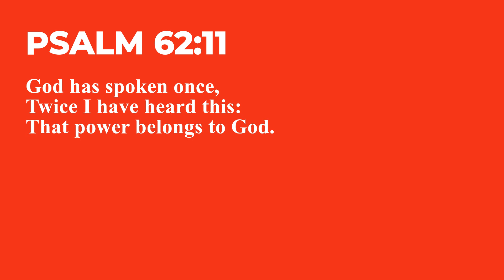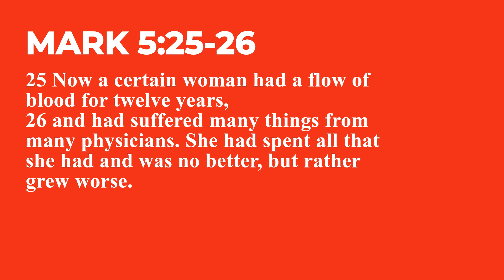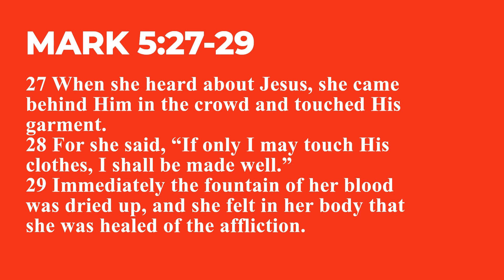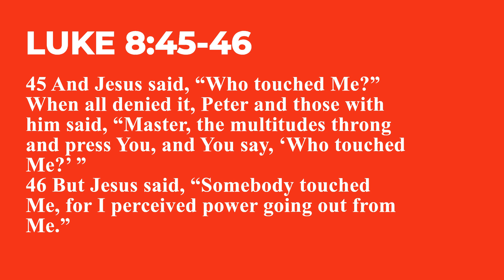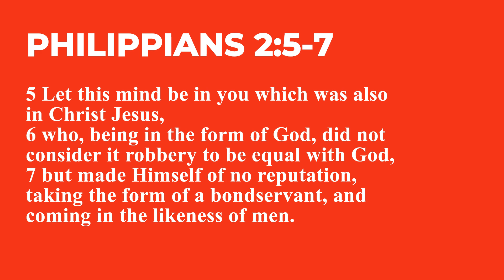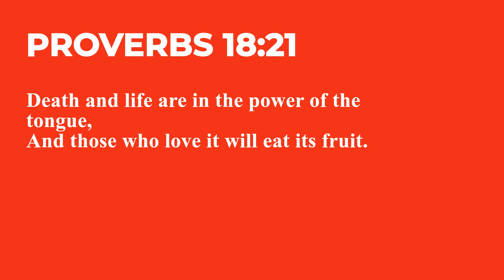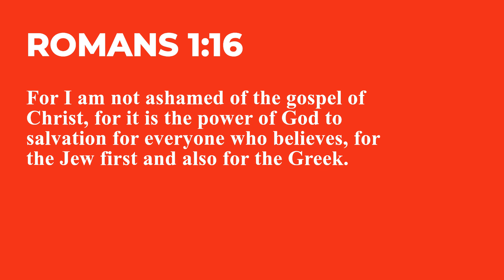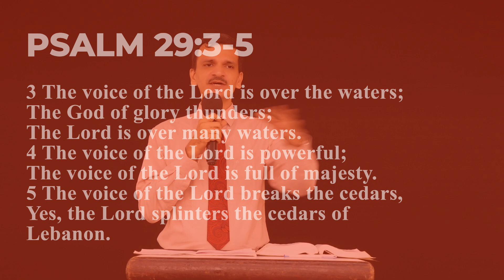How to tap into the Power of God? | Rayomand Bacha | House Of Prayer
Welcome to House of Prayer (HOP), a community led by Dr. Thomas Jayaraj, dedicated to helping others know and love God. In this video, Rayomand shares about how to tap into the Power of God?
At HOP, we believe in spreading the message of God's love and becoming a blessing to others. If you're looking to deepen your understanding of life's purpose and grow in faith, this video is for you.